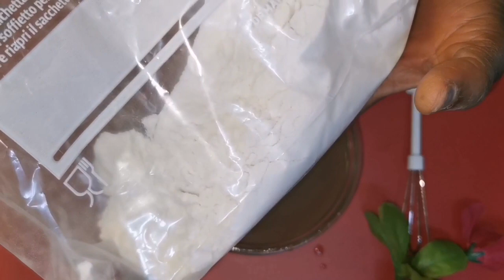Overnight Rice Hair Mask | For Stronger Hair And Stop Breakage | Grow Thicker Healthy Longer Hair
Hi N.T.N.P welcome to today's video, hope you all are doing great if so, bless God. as for those of you that are still contemplating whether to SUBSCRIBE or not 😏, I think you are missing 😜 we do catch so many fun here so close your eyes 🙈 and push that red button 🔳 that says SUBSCRIBE.

Psalm
54:1 Save me, O God, by thy name, and judge me by thy strength.54:2 Hear my prayer, O God; give ear to the words of my mouth.54:3 For strangers are risen up against me, and oppressors seek after my soul: they have not set God before them. Selah.

PREVIOUS VIDEO:
Ingredients for rice water deep conditioner:
cetyl stearic
shea butter
coconut oil
Natural preservative
Tea tree oil 5dp =
Lavender oil 5dp =
Eucalyptus oil 10dp =
Lemon oil 5dp =
emulsifing wax 6g =
rice bran oil
mini mixer

please support me for the ingredients I use in making DIY thanks

For More VIDEO and SUBSCRIPTION

How To Trim The Ends Of Your Hair For New Growth | Plus How I Genuinely Moisturize My Hair To Grow